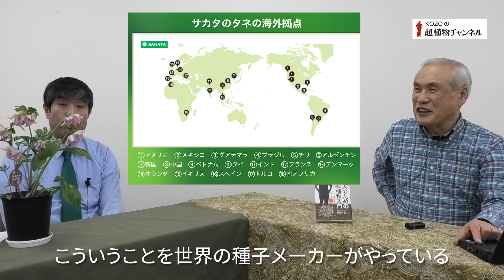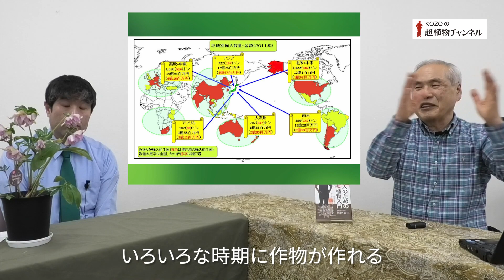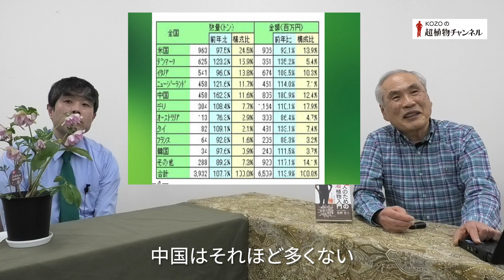第125回 種子のはなし ① ー 気候変動で作物に被害があるとしたら【KOZOの超植物チャンネル】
生徒：照屋 護

第125回　種子のはなし ①

00:24　野菜の自給率は80%だが種は海外で増やすので9割が輸入
02:28　植物の種は生産性からF1になっており農業は種苗業者が支配している
03:18　植物の遺伝子組み換え作物は国によって違うがアメリカでは積極的
05:51　日本のサカタのタネは多国籍展開しているが世界では７位
08:27　モンサントは中国でF1の種を作っており中国の固定種は減っている
10:09　気候変動影響で中国の種子が被害を受けている可能性がある
13:05　アメリカの作物も中国と同じく気候変動の影響を受ける可能性がある
13:45　日本では固定種を守る活動がされている
14:40　中国とアメリカは水や食品からネガティブな影響を受けているのではないか

板野肯三
1948年岡山生まれ。東京大学理学部物理学科卒。理学博士。専門はコンピュータ工学。筑波大学システム情報工学研究科長、学術情報メディアセンター長、評議員、 学長特別補佐等を歴任。現在、筑波大学名誉教授。専門外のことにも幅広く関心を持って活動し、研究室で一粒の種から500本以上の茎を出す稲を育てたこともある。ソロー学会の会員。